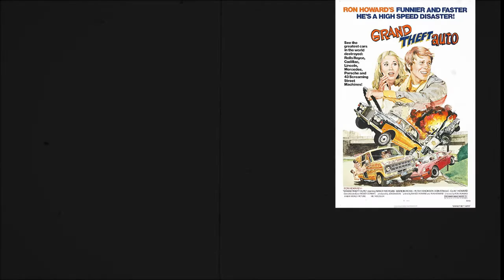EPISODE 49: "GRAND THEFT AUTO" (1977) REVIEW!!!!!!!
Thanks for checking out my fond look back at, and fun review of, GRAND THEFT AUTO!!

Produced by Jon Davison
Written by Rance Howard  Ron Howard

Ron Howard as Sam Freeman
Nancy Morgan as Paula Powers
Elizabeth Rogers as Priscilla Powers
Barry Cahill as Bigby Powers
Rance Howard as Ned Slinker
Paul Linke as Collins Hedgeworth
Marion Ross as Vivian Hedgeworth
Don Steele as Curly Q. Brown
Jack Perkins as Shadley
Paul Bartel as Groom
Bill Conklin as Engle Hingleman
Robby Weaver as Harold Hingleman
Garry Marshall as Underworld Boss (as Gary K. Marshall)
Leo Rossi as Vegas Muscle Chief
James Ritz as Officer Norman Tad
Clint Howard as Ace
Pete Isacksen as Sparky
Allan Arkush as Happy Clown